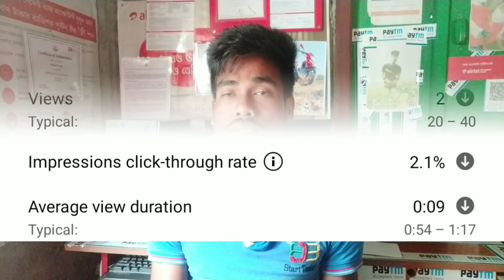নিজের ইউটিউব চ্যানেল এ ভুলেও এই 5 টি ভুল কাজ করবেন না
ইউটিউব চ্যানেল এই সব ভুল কাজ করবেন না,
নিজের মোবাইল ফোন দিয়ে ভিডিও দেখলে কি হয়,
নিজের মোবাইল এ নেট দিয়ে অন্যের ফোনে ভিডিও দেখবেন না,
মনিটাইজেশন কিভাবে এপ্লাই করবো,
মনিটাইজেশন কেনো চ্যানেল হচ্ছে না ,